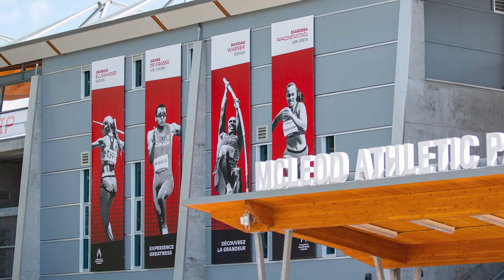Georgia Ellenwood: Home Track Advantage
The Canadian Olympic heptathlete speaks about her journey in track and field in this video Forty First Street Media made to promote the 2023 Bell Canadian national track and field championships in Langley, B.C.